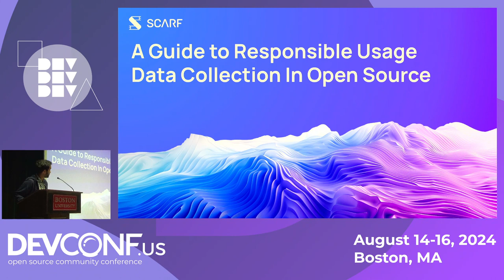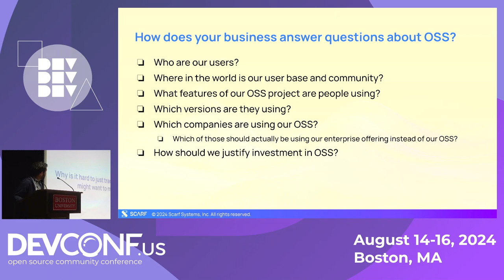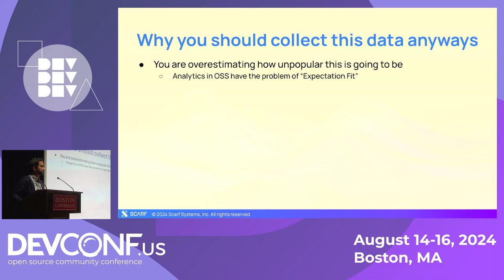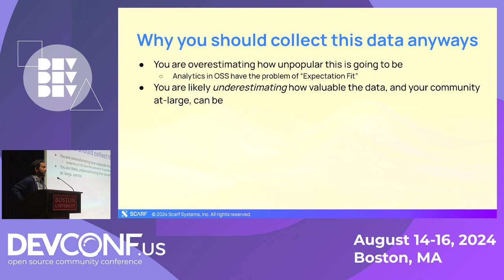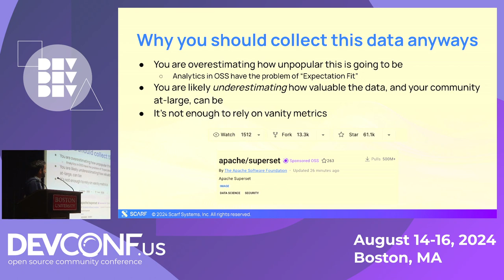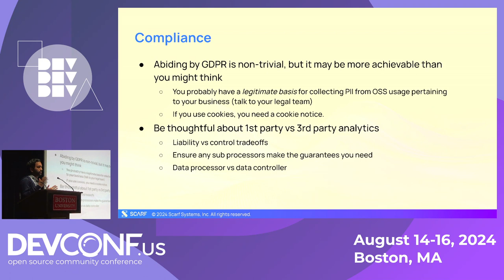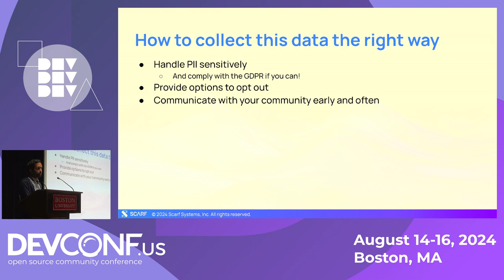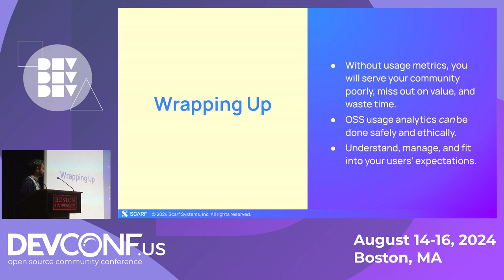A Guide to Responsible Data Collection In Open Source - DevConf.US 2024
Speaker(s): Arjun Devarajan

Collecting usage data in open source can be a controversial topic, but recent shifts in attitudes have become evident. With extensive experience working with open source projects and companies over the past four years, our team has empirically established successful best practices and considerations. All open source projects should be aware of these to effectively track software usage. This talk will cover a range of considerations, encompassing community messaging and expectation management, security and privacy, compliance, ethics, and governance.